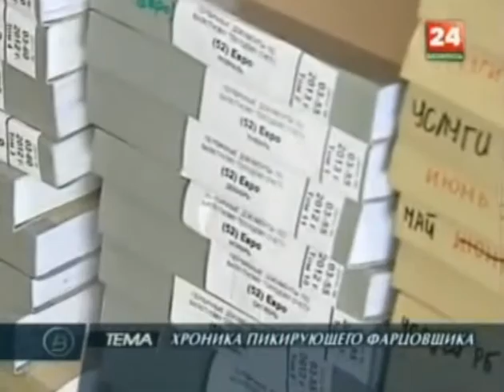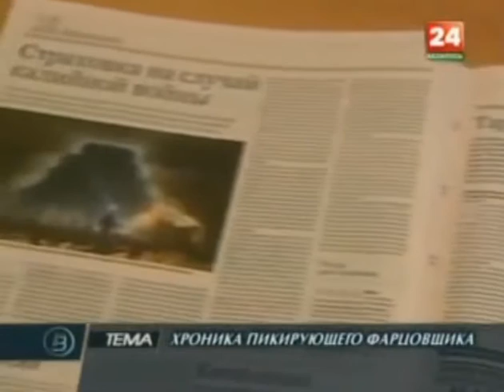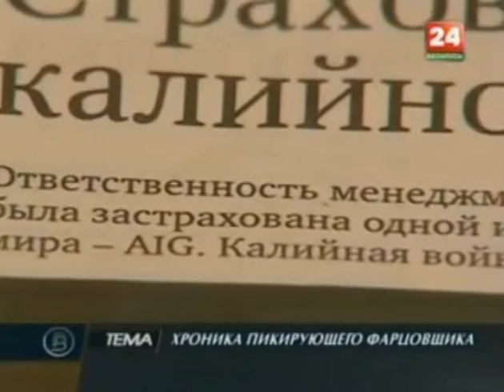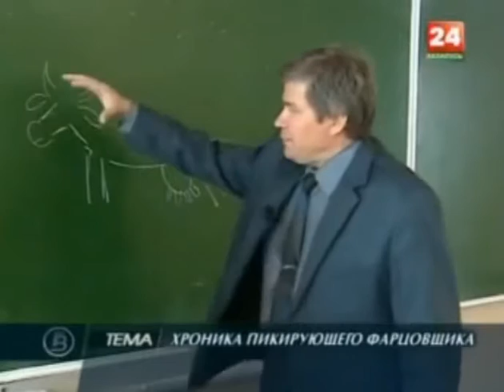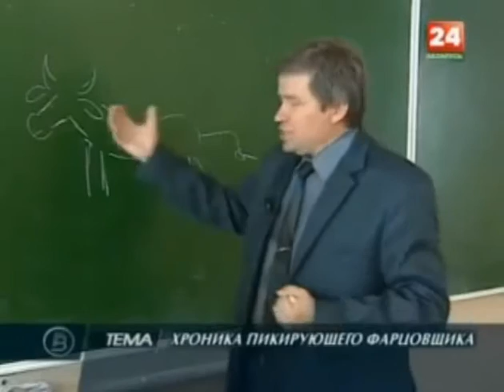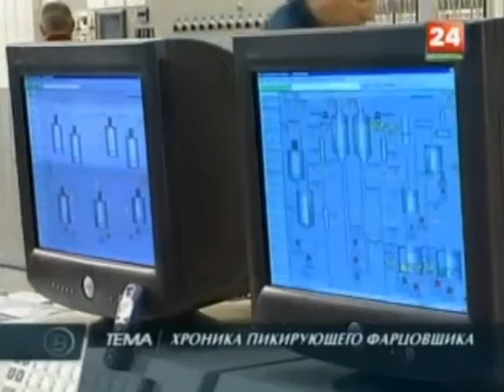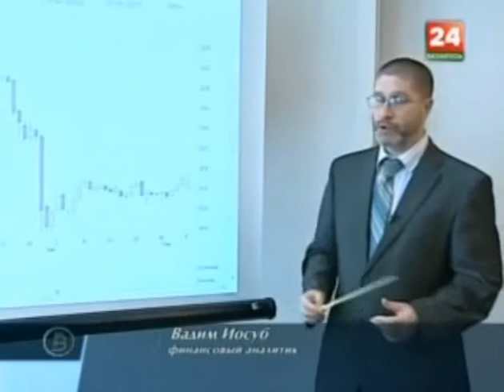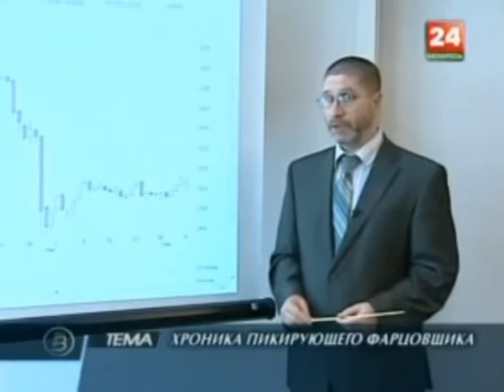Сулейман Керимов - хроника пикирующего фарцовщика 08.09.2013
Сулейман Керимов - хроника пикирующего фарцовщика
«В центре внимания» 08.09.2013